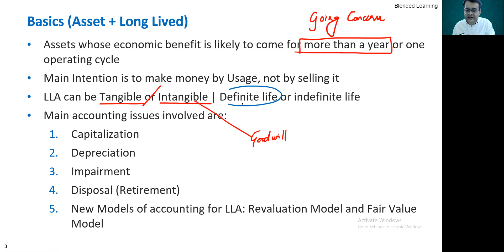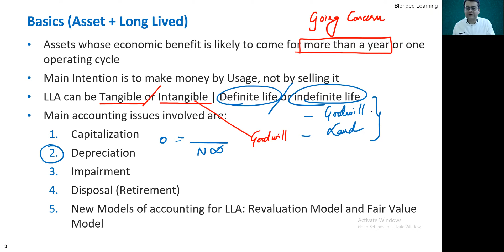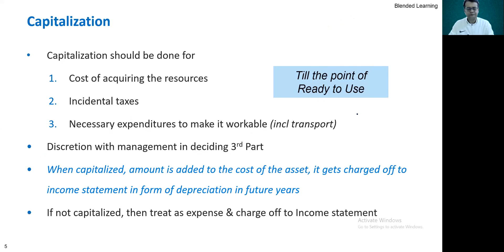Long Lived Assets: Basics and Capitalisation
Welcome to the world of assets that are loooooong term!! I mean you got to spend the entire money to buy them today, but the benefit to the business is expected to come in more than one accounting year, hence the name Long-Lived Assets aka Fixed Assets.

To connect the dots, in Corporate Finance, the concept of capital budgeting deals with this category of assets.

See you in the live class with lots of examples and cases!